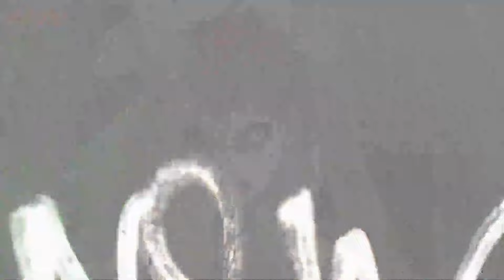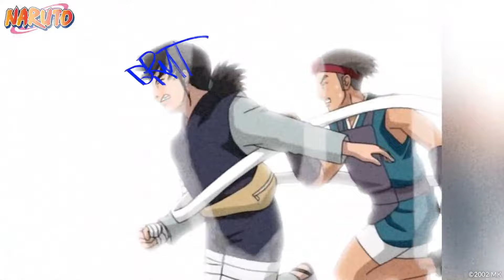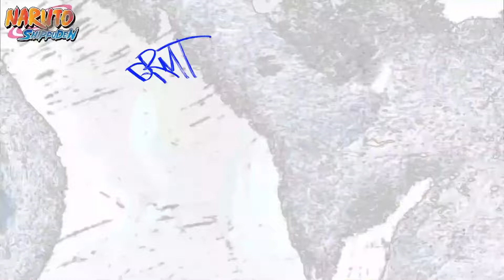Naruto Ultimate Ninja Megamix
This mega medley consists of all the Naruto opening songs. The order does not follow the anime order to make it more pleasant to listen to. The images are from Crunchyroll.